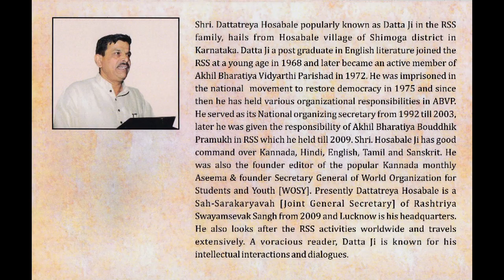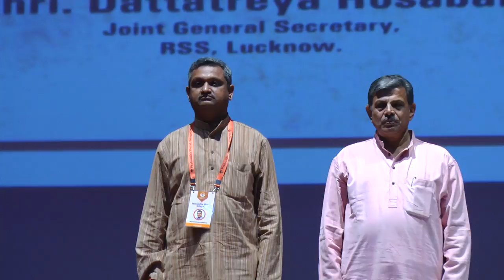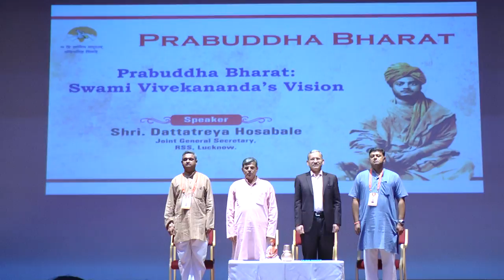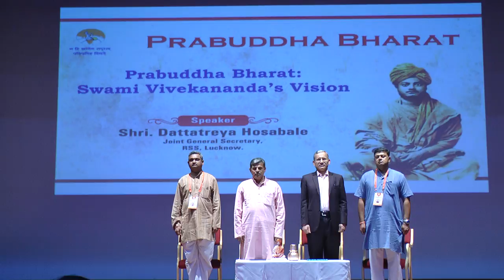Shri Dattatreya Hosabale on Prabuddha Bharat:Swami Vivekananda's Vision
Prabuddha Bharat is a nationalist forum with the vision realize that the ancient Mother Bharati has awakened once more, sitting on her throne rejuvenated, more glorious than ever. It is a platform of Positive, Patriotic and Professional individuals founded during the 150th Birth centenary celebrations of Swami Vivekananda. Deriving immense inspiration from the philosophy of Swamiji, based on the ideals of Wisdom (Viveka) and Ananda (Bliss), we draw upon the wealth of our heritage which says “NA HI JNANENA SADRUSHAM PAVITRAMIHA VIDYATE” i.e. “There is nothing like knowledge, which purifies.”
Vision: To Inspire Infuse and Instill Bharatiyata as a path of Life.
Mission: To Promote research and understanding in Bharatiya Sanskars and Sanskruti and integrate Social, Economical, Educational, Political and Spiritual perspective of thought and practice by providing a platform for the emergence and exchange of inspired and Nationalistic Intellectuals.